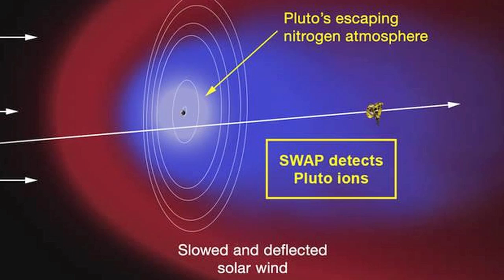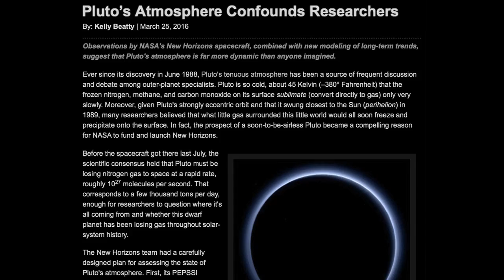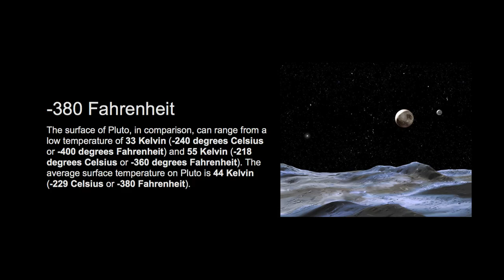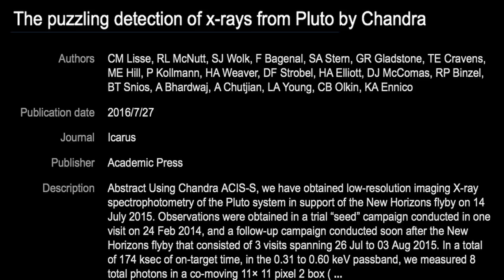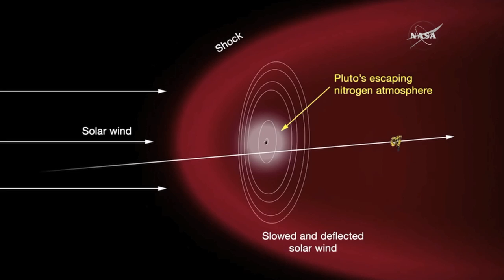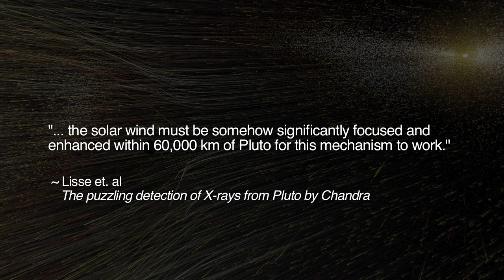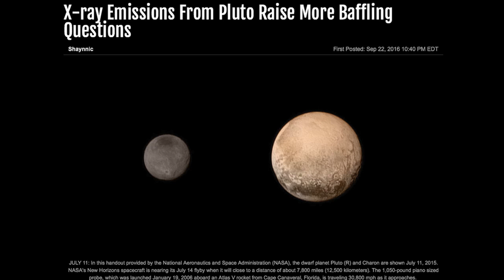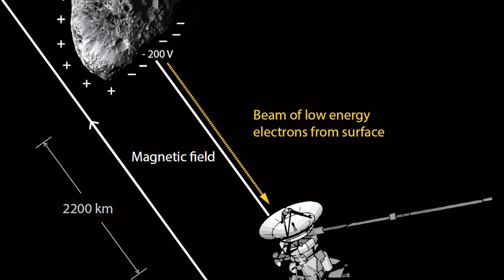Pluto's X-Rays Baffle Scientists | Space News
In Part 3 of this four-part presentation, physicist Eugene Bagashov continues his analysis of the New Horizons mission to the dwarf planet Pluto. In the Plutonian system, one of the great surprises for planetary scientists was the Chandra observatory’s detection of X-rays from Pluto. This is only one of several phenomena at the planet that have sometimes drawn the analogy of Pluto to a comet. In the Electric Universe Theory as developed by physicist Wal Thornhill, any body on a significantly elliptical orbit can display comet-like characteristics. Today, Eugene offers his own thoughts on this and other surprises from Pluto, including the mysterious behavior of the Plutonian atmosphere.